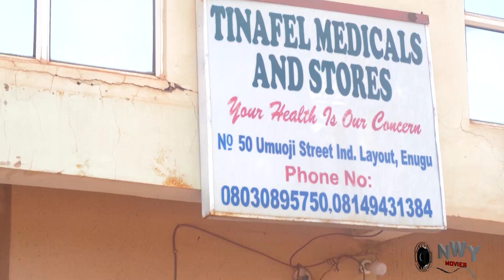ROYALTY AND THE COMMONER 'TRENDING MOVIE' SEASON - YUL EDOCHIE & RACHAEL OKONKWO 2023 LATEST NIG